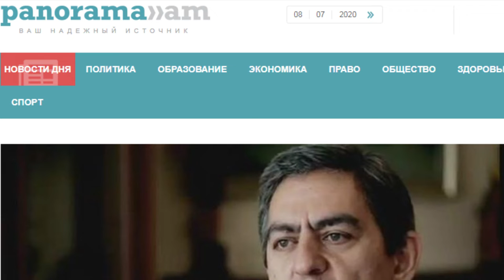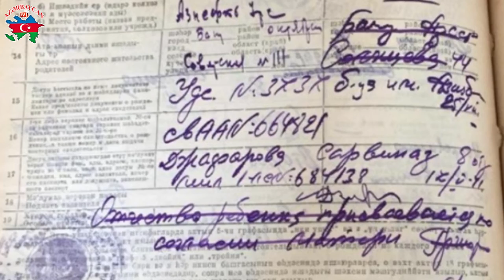ERMƏNİLƏRİN AZƏRBAYCAN UZANTILARI: ONLARI SİZ DƏ TANIYIN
Erməni lobbisinin maliyyəsi ilə danışan Azərbaycandakı erməni missionerləri haqqında danışırıq. Onları siz də tanıyın.